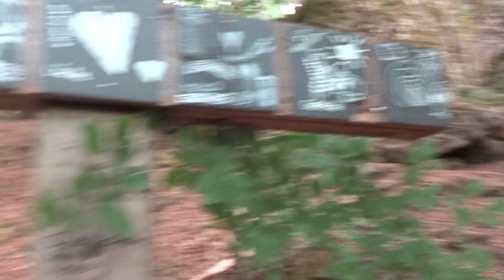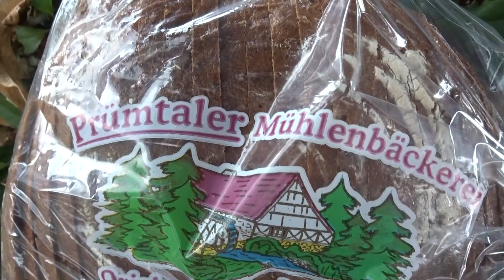Герольштайнер 2 .... Gerolsteiner 2